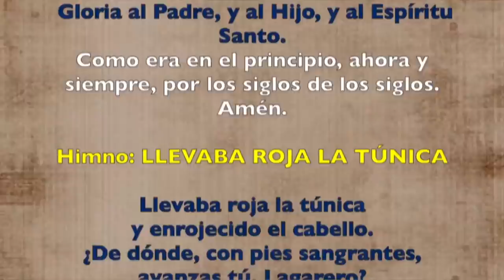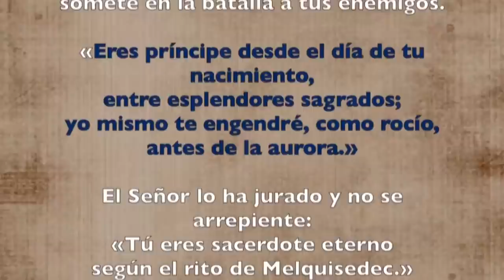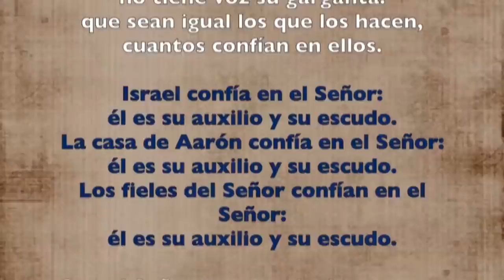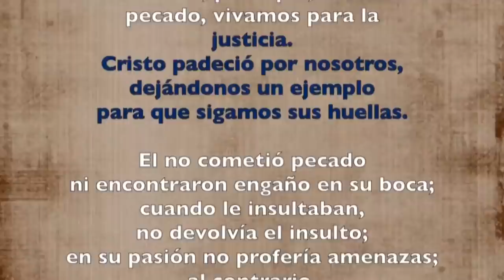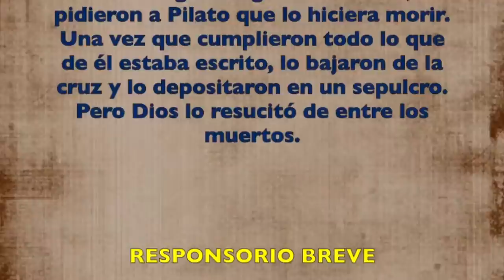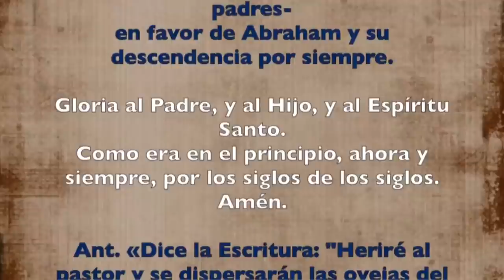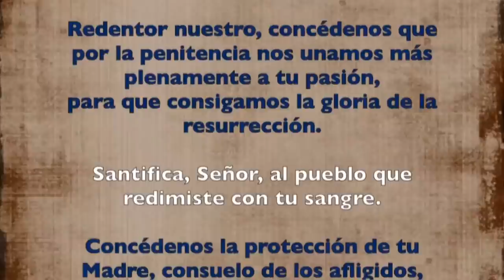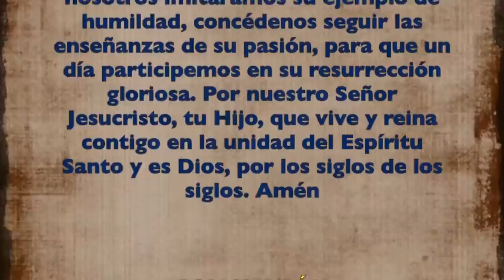Oración de la tarde (II Vísperas), SOLEMNIDAD DEL DOMINGO DE RAMOS | Padre Sam